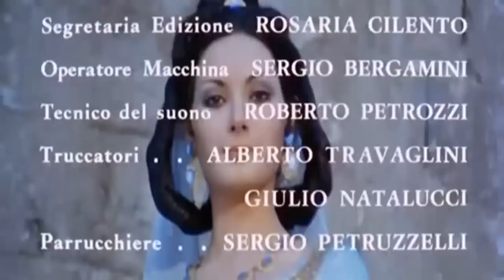La Bella Antonia, Prima Monica E Poi Dimonia [1972] Full Italian Movie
La Bella Antonia, Prima Monica E Poi Dimonia [1972]

To spite her father, a young woman enters a convent. However, the woman's old boyfriend shows up and tries to win her back.
Genres:  Comedy
Cast: Edwige Fenech, Piero Focaccia, Riccardo Garrone